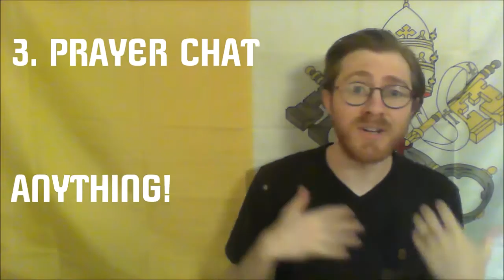HOW TO OBSERVE LENT [Radical Catholic]